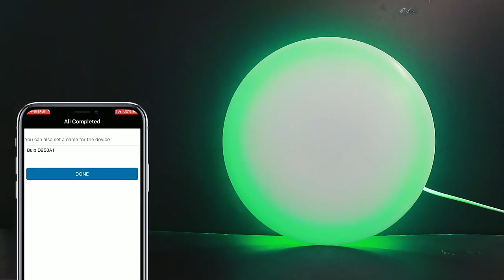How to connect the APP & Control the WiFi RGB+CCT LED Ceiling Light